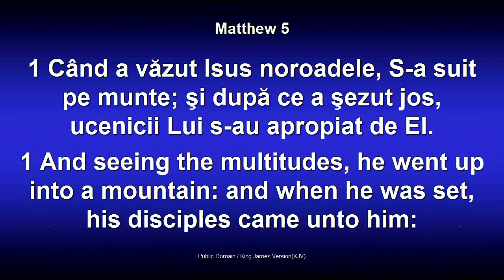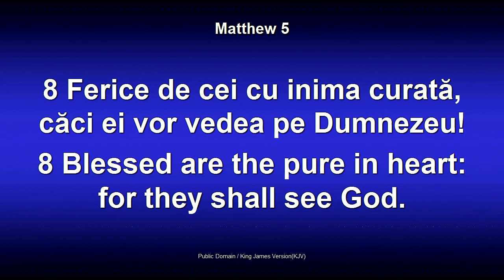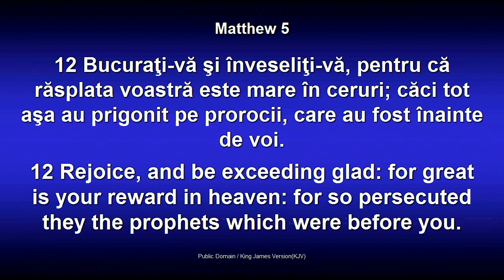Ferice de cei ce plâng - Dorin Druhora